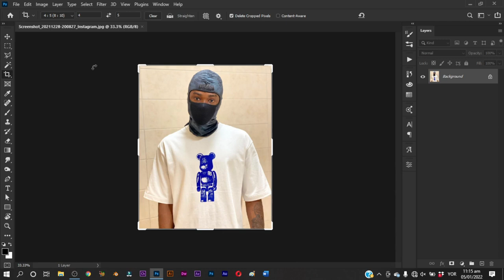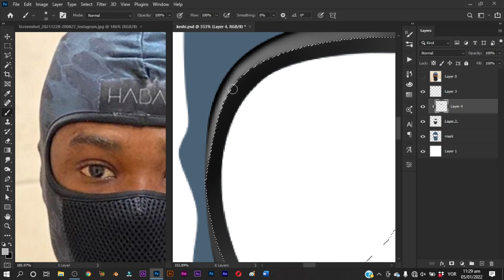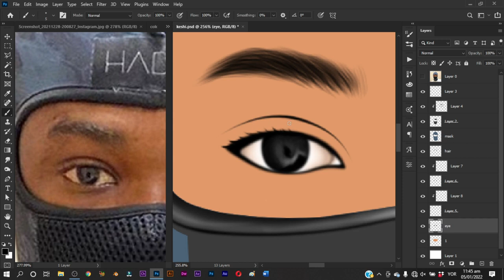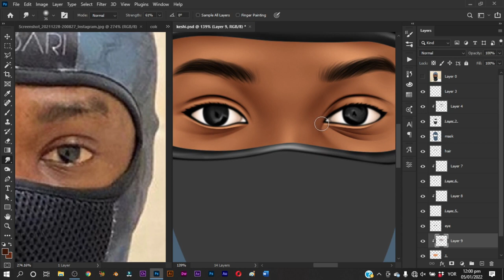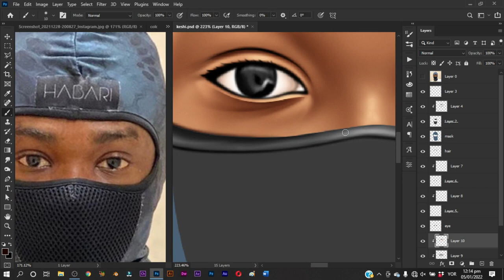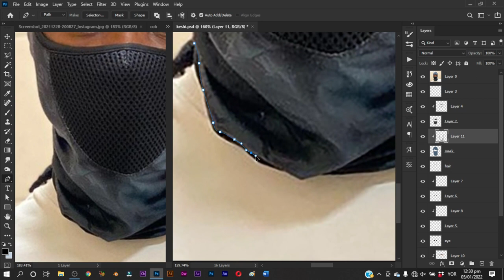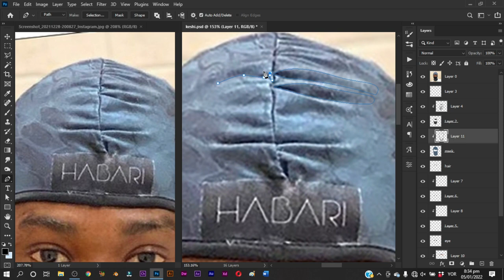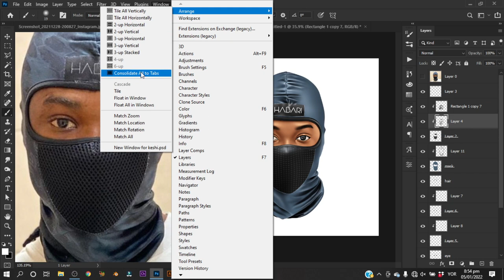Digital Painting Tutorial Adobe Photoshop | Lil Kesh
In this video, we will be reviewing how to paint in Photoshop using Lil Kesh picture as reference! Convert your images into digital paintings with just few steps. Besides, Digital painting is easy using Photoshop.

In this episode, we will see how good the results of this Application is when it comes to transforming pictures into paintings. Also, we will learn how to customize to make the painting look more vibrant, appealing, and realistic.

I'll also show you how you can 'cheat' a bit and skip the initial sketching face by tracing a photo. It's a great way to practice your painting skills. Besides, it might encourage you a bit and keep you motivated.

This video is also related to:
Create a Vector Style Illustration in Photoshop.
Photoshop tutorial: Create vector portraits in Photoshop.
Convert JPG image into Vector Art.
Easily Create a Cartoon Vector Art from a Photo.
Photoshop Tutorial: Easily Create a Cartoon Vector Art from a Photo
Photoshop Tutorial: Making a Nice Vector Graphic from an Image
Vector Photoshop Tutorials
vector style art
vector portrait tutorial photoshop
Photoshop CC - Cartoon Vector Effect
How To Create a Realistic Painted Effect in Photoshop
How to turn a photo into a painting in Adobe Photoshop
Photoshop Watercolor Painting Effect Tutorial
How to Turn a Photo Into a Painting with Photoshop
photoshop painting effect tutorial
oil paint effect in photoshop cc
oil painting effect in photoshop cs6
Photoshop Tutorial: Transform Photos into Beautiful, Impressionist Paintings
Photoshop Tutorial Photo Effects - Digital Painting Effect

SOFTWARES I USE:
- Adobe Photoshop
- Filmora 9
- OBS Studio
- Handbrake